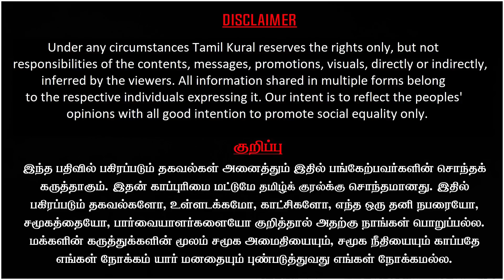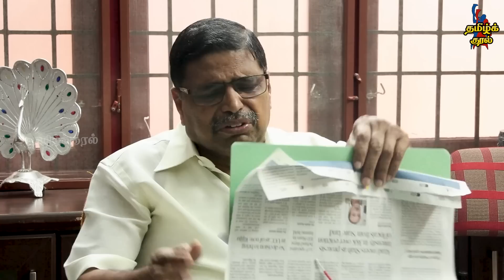Modi Vs CJI Chandrachud Fight | Kiren Rijiju,Jagdeep Dhankar flames Collegium Row| Hari Paranthaman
Judge Hari Paranthaman latest interview on DY Chandrachud Vs Modi Clash on collegium and Judicial Appointments. Kiren rijiju on Supreme court and Jagdeep Dhankar about collegium controversy.

உடனே உறுப்பினராகுங்கள் :
JOIN US